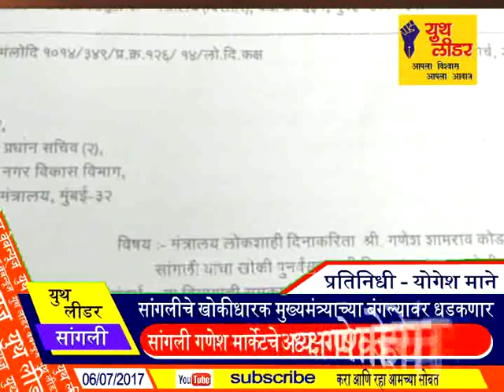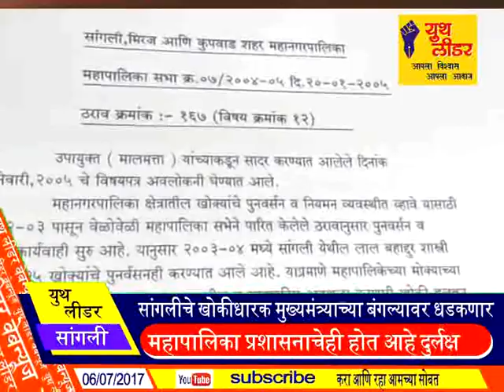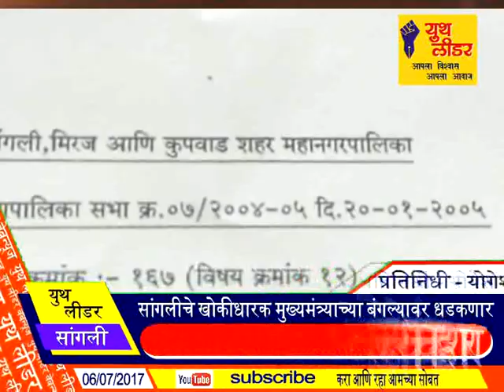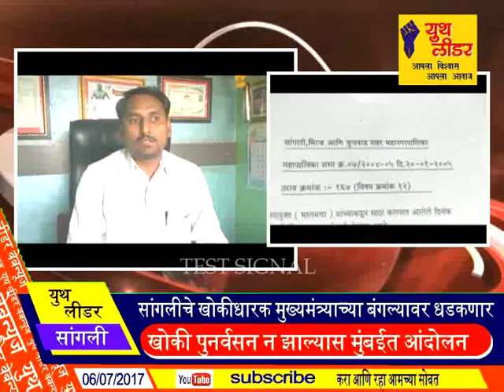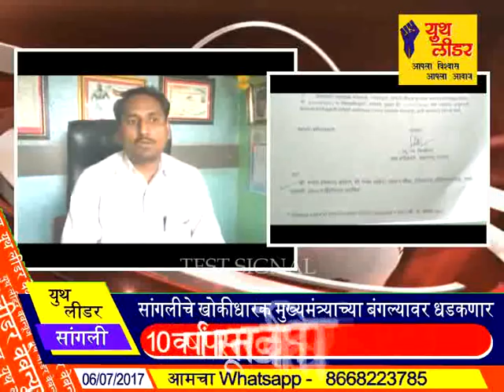सांगली 06.07.2017 Youth Leader News : सांगलीचे खोकीधारक मुख्यमंत्र्याच्या बंगल्यावर धडकणार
सांगलीचे खोकीधारक मुख्यमंत्र्याच्या बंगल्यावर धडकणार